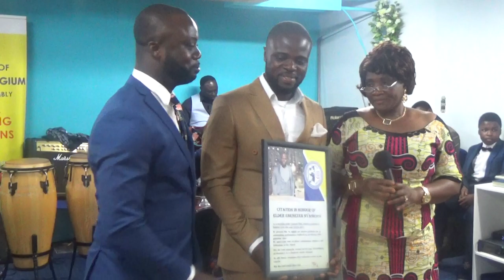ELD. EBENEZER SEND OFF